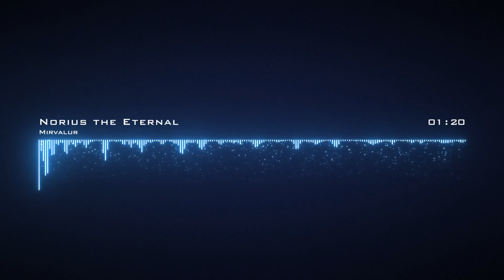Norius the Eternal - Epic Orchestral Music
Music created by Mirvalur.

epic orchestral music, fantasy, battle, duel, orchestra, music, war, undead, necromancer, strong, powerful, worldbuilding